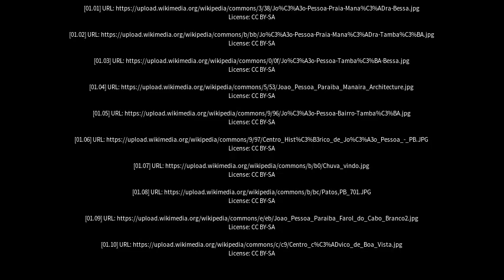Best places to visit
Best places to visit - Manaíra (Brazil) Best places to visit - Slideshows from all over the world - City trips, nature pictures, etc.